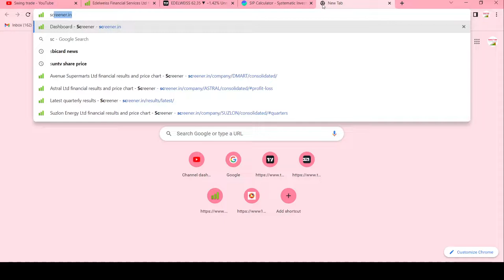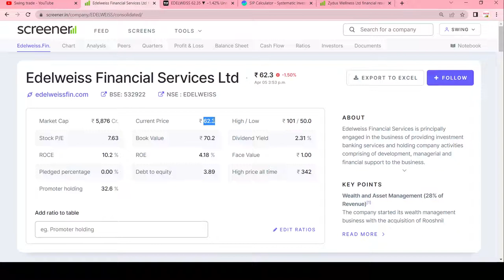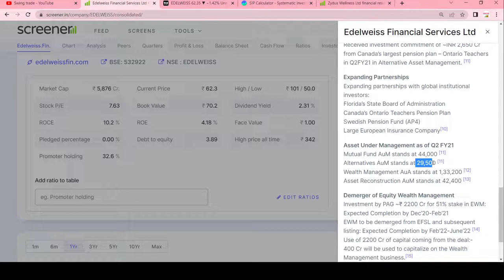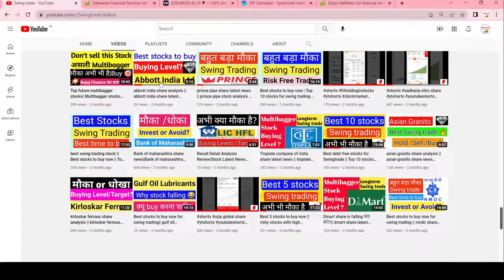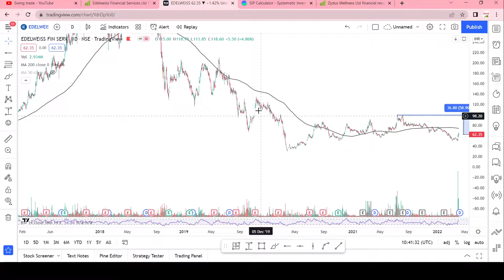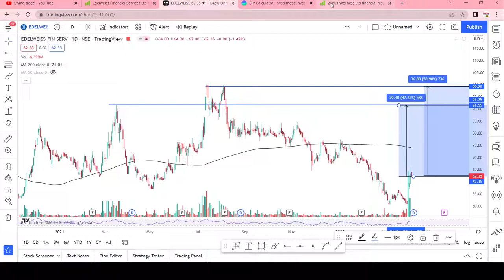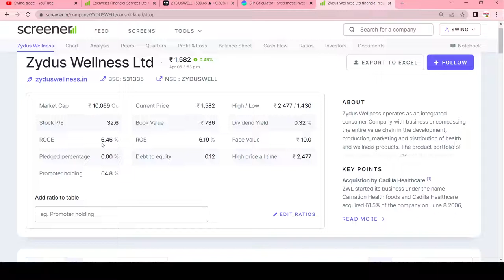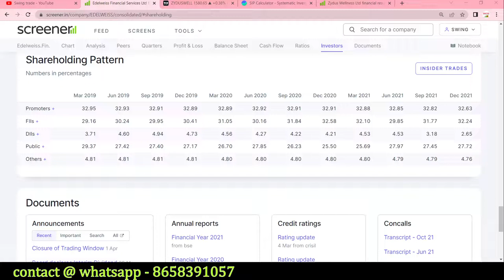best stocks to buy now || Edelweiss financial services latest news || swingtrade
Multibagger,
Positional Trading
Technical Analysis
swingtrade
swingtradesks